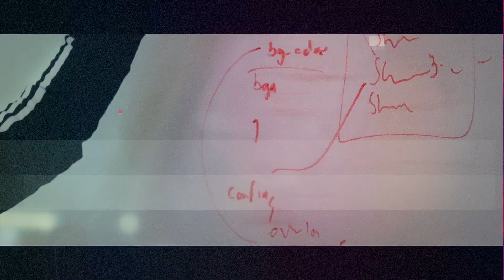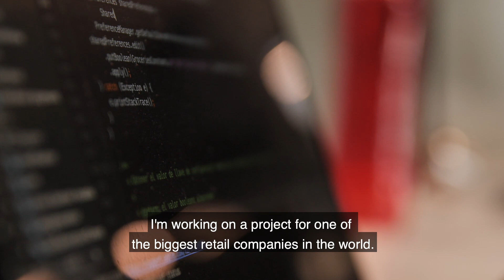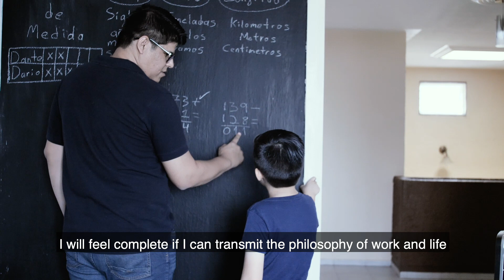Humans of Wizeline | Victor Lopez - Android Developer 📱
Victor Lopez has an amazing story that shows how resilience is key to achieving your dreams. Get to know Victor and learn about his journey to accomplishing his professional goals at Wizeline!